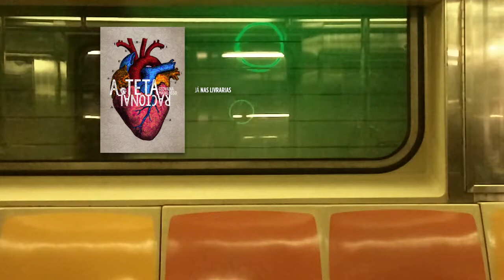A Teta Racional (book trailer)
Book trailer que produzimos para o livro "A Teta Racional" da escritora Giovana Madalosso pela Editora Grua.

"Num momento em que o feminismo está em ebulição, o livro A teta racional, de Giovana Madalosso, chega fazendo barulho. Não tem uma mulher que não vá se identificar com uma das personagens da obra de estreia da autora. Em seus dez contos, ela mostra a diversidade de vozes no universo feminino contemporâneo, criando uma polifonia que emociona, faz rir e, acima de tudo, repensa padrões relacionados à mulher e até mesmo os limites da palavra mulher. (...) Além discutir dilemas atuais, A teta racional aponta para novos caminhos na literatura feita por mulheres, e como consequência, na literatura como um todo: não mais um olhar da esfera íntima (o lar, os sentimentos), não mais uma tentativa de se mimetizar com o mundo masculino, e sim a busca de uma nova identidade (e de uma nova linguagem) para essa mulher que está no mundo lá fora mas que, não por isso, aceita silenciar uma série de aspectos possíveis do feminino: o corpo, a gravidez, o desejo ou o repúdio da maternidade.

Direção e Imagens: Vergínia Grando.
Edição e Finalização: Emanoel Maciel.
Trilha e Mixagem: Rodrigo Stradiotto.
Letterings: Anderson Maschio.